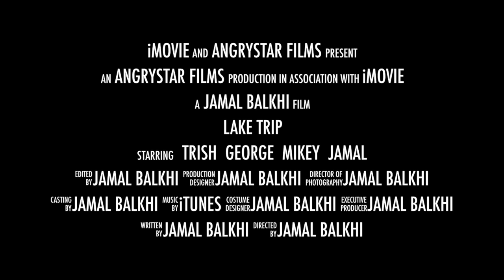Lake Trip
Filmers: Mikey Esper and Jamal Balkhi
Edited By: Jamal Balkhi

Went out to Laughlin with my friend Mikey and his parents. We had a blast jet skiing and wake skating on Mojave Lake. Filmed with a go-pro hero 3 black edition plus.